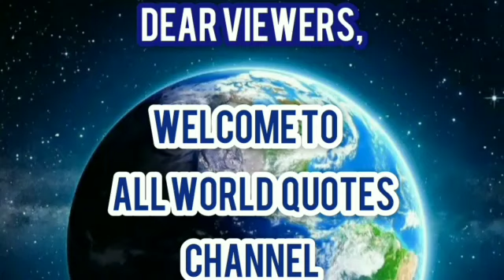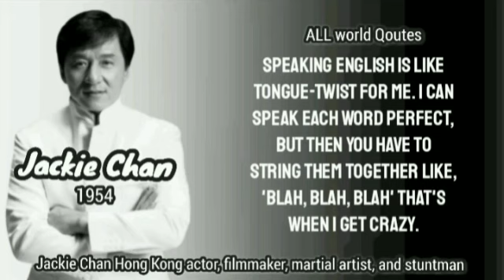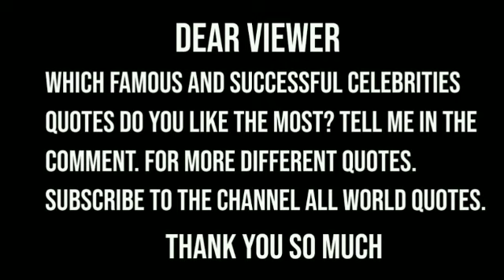Jackie Chan Qoutes. Hong Kong Qoutes. Chinese Qoutes || all world Qoutes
Jackie Chan

Article
Talk
Read
View source
View history
Page semi-protected
This article is about the martial artist and actor. For other uses, see Jackie Chan (disambiguation).
Not to be confused with Jacqui Chan.
In this Chinese name, the family name is Chan (陳) or Fang (房) and Shi (仕) is a generation name.
Yang Berbahagia Datuk[1]
Jackie Chan
SBS MBE PMW
Chan in 2016
Chan at the launch of Bleeding Steel in July 2016
Member of the Chinese People's Political Consultative Conference
Incumbent
Assumed office
March 2013
Personal details
Born 7 April 1954 (age 68)
British Hong Kong
Spouse Joan Lin ​(m. 1982)​
Children 2, including Jaycee Chan
Occupation
Martial artistactorfilmmakeraction choreographersingerstunt directorstunt performer
Awards Full list
Musical career
Genres Cantopop, Mandopop, Hong Kong English pop, J-pop
Years active 1962–present
Birth name
Traditional Chinese 陳港生
Literal meaning Chan the [Hong] Kong-born
Transcriptions

Stage name
Traditional Chinese 成龍
Simplified Chinese 成龙
Literal meaning Becoming the Dragon
Transcriptions

Real name
Traditional Chinese 房仕龍
Simplified Chinese 房仕龙
Transcriptions

Fang Shilong[2][3] SBS MBE PMW[4] (born 7 April 1954),[5] known professionally in English as Jackie Chan and in Chinese as Cheng Long (Chinese: 成龍; Jyutping: Sing4 Lung4; lit. "becoming the dragon"[6][7]), is a Hong Kong[8][9] actor, filmmaker, martial artist, and stuntman known for his slapstick acrobatic fighting style, comic timing, and innovative stunts, which he typically performs himself. Chan has been acting since the 1960s, performing in more than 150 films. He is one of the most popular action film stars of all time.[10]

Chan is one of the most recognisable and influential film personalities in the world, with a widespread global following in both the Eastern and Western hemispheres. He has received fame stars on the Hong Kong Avenue of Stars and the Hollywood Walk of Fame.[11][12] Chan has been referenced in various pop songs, cartoons, films, and video games. He is an operatically trained vocalist and is also a Cantopop and Mandopop star, having released a number of music albums and sung many of the theme songs for the films in which he has starred. He is also a globally known philanthropist and has been named one of the top 10 most charitable celebrities by Forbes magazine.[13][14] In 2004, film scholar Andrew Willis stated that Chan was perhaps the "most recognised film star in the world."[15] In 2015, Forbes estimated his net worth to be $350 million, and as of 2016, he was the second-highest-paid actor in the world.[16][17]

Chan's views on Hong Kong politics have gradually shifted from a pro-democratic stance in the 1990s to a pro-Beijing stance since the 2010s. Since 2013,[18] Chan has been a pro-Communist politician, serving as an invited delegate in the Chinese People's Political Consultative Conference.[19][20][21] In 2021, he expressed his desire to join the Chinese Communist Party.[22][23]

Early life
Chan was born on 7 April 1954 in British Hong Kong as Chan Kong-sang (Chinese: 陳港生; lit. 'Chan the Hong Kong-born'[5][7]) to Charles and Lee-Lee Chan, refugees from the Chinese Civil War. His parents were so poor they had to borrow money from friends to pay the doctor.[5] His parents nicknamed him Pao-pao (Chinese: 炮炮; lit. 'Cannonball') because the energetic child was always rolling around.[24] His parents worked for the French ambassador in Hong Kong, and Chan spent his formative years within the grounds of the consul's residence in the Victoria Peak district.[